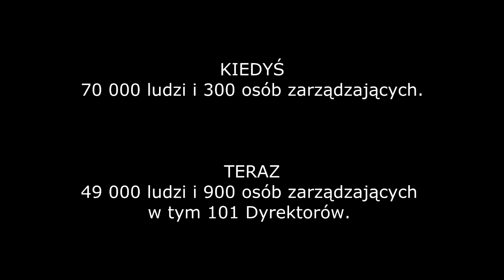Top Polish News: Polish Miners about Kompania Weglowa (Mining Company)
"Kompania Węglowa is the largest coal mining company in Poland and Europe producing around 48 million tonnes of coal every year, from 23 mines" (wikipedia). Due to the closing of 6 mines, thousands (close to 2,000) miners are striking underground and many more on the streets.